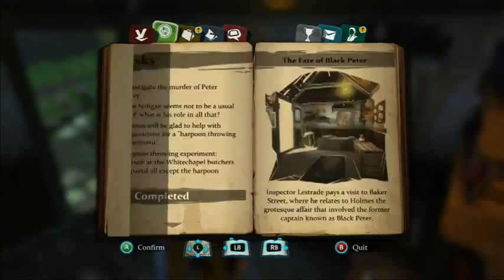Sherlock Holmes Crimes and Punishments Gameplay Walkthrough Part 3 HD